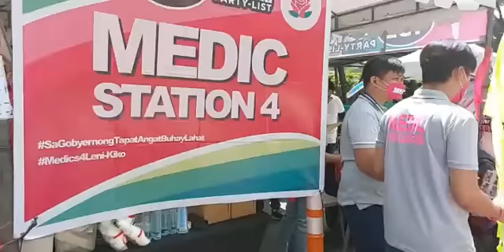Live:🔴 LENI ROBREDO MITING DE AVANCE 2022 SA AYALA MAKATI, UMAGA PALANG MARAMI NG TAO